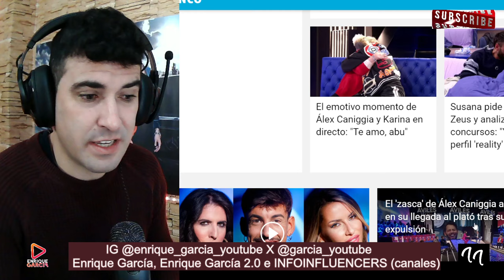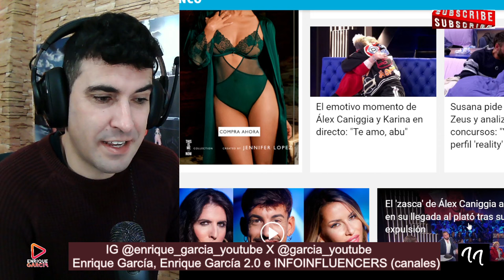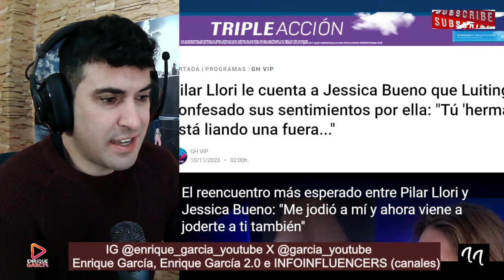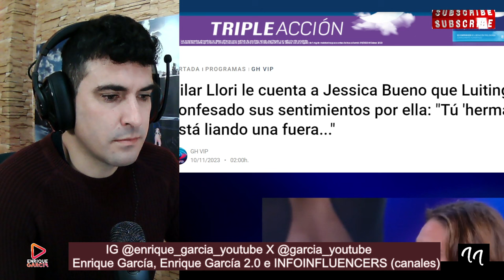EXPULSIÓN MASIVA de Avilés con reencuentro Álex Caniggia y Gustavo y entre Pilar, Jessica y Luitingo